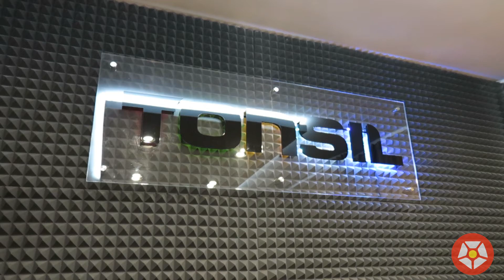Radio Września - Tonsil wiecznie żywy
Zdj. M. Siwiński